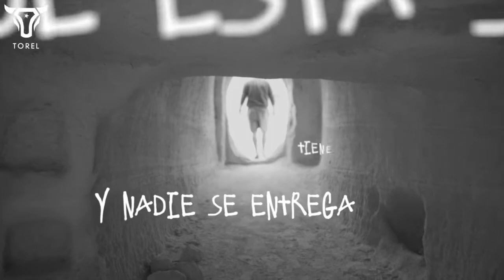Torel Official - MALA (Lyric Video)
Raising latin artist Torel, who is associated and working along side a major North American Latin indie record label / influential clothing brand “Raised by Latinos”. Torel has Released his new single “Mala” produced by a top tier producer Derrickwho from Canada.